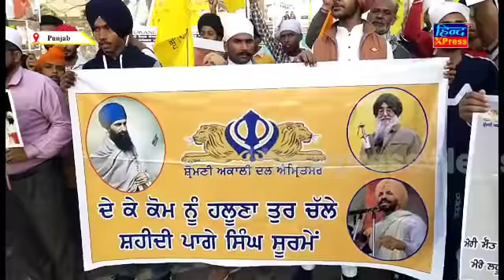Deep Sidhu की मौत मामले में की हो जांच, कैंडल मार्च निकाला